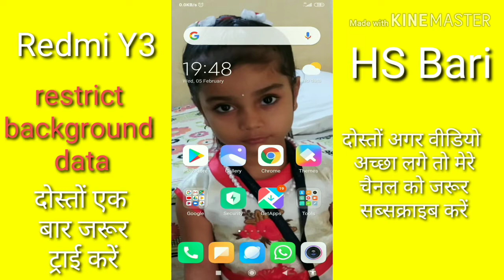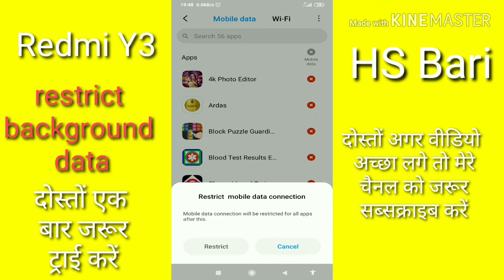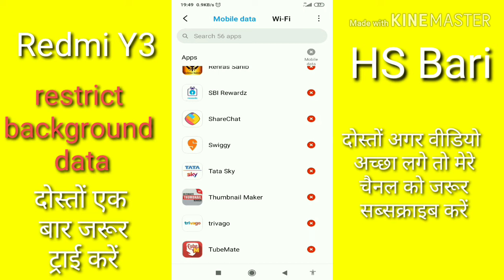How to restrict background data in redmi y3